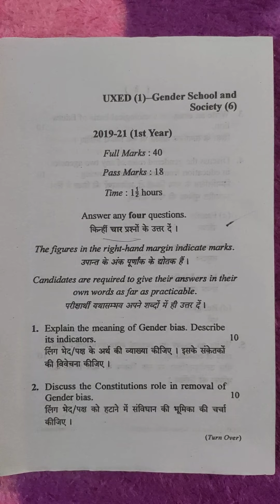B.Ed #2019-2021#GenderSchoolAndSociety#Previous Learnwithconcept#byArchanaVishwakarma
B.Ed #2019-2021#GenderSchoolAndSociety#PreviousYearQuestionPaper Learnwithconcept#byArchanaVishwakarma